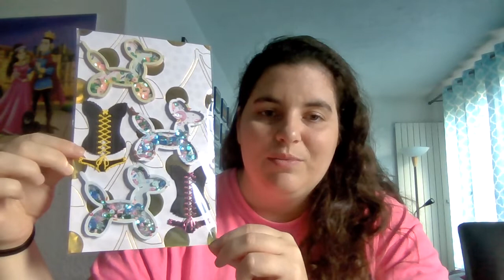The Cute Kawaii Challenge Giveaway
Hello Everyone!

I hope you will join me for this cute kawaii challenge giveaway!! I have been talking about it a lot and I think it is time to start it! So my challenge starts today and I will let you know the end date when I show the prizes you could win!

Rules:
-Everything sent must be cute or kawaii
-Send me a private message on IG when you send your entry
-Please spread the word about my giveaway challenge on social media!
-Send 3 items from the list below

It is a point system. 3 entries for everyone who participates. Any and every additional item from the list sent will get you 2 more points.

The List:
-1 cute necklace or bracelet
-1 cute shaker
-3 cute and different paper pieced embellishments
-6 cute and different enamel charms
-1 cute pen
-1 cute sticker pack
-1 cute handmade card
-1 cute pair of socks
-1 cute ribbon or trim
-1 cute hair accessory
-1 cute cutting die
-1 cute lip blam or chapstick
-1 cute bath bomb
-1 cute pocket letter decorated withOUT goodies in the back
-1 cute bead and charm dangle
-1 cute gnomie tassel

Remember in order to be entered you only have to send 3 things! This means it could be easily flatmail!

Depending on the amount of entries I will get determines how many winners there will be. Each winner will get at least 8 to 10 kawaii items mostly from Claire's or Blippo or a mix!

I will do 1 video per entry showing what you sent!

The examples in the video were made by Rita! Here is her IG account

Things I do NOT like: spiders, snakes, sloths, llamas, 5 pointed stars, non dessert foods, cats, or scary things, animal print, clowns, most birds, insects, cactus'

Things I do LOVE: dogs, bunnies, bears, pink, blue, purple, mint, pastel colors, gnomies, balloons, doodlebug, lawn fawn, the greeting farm, monkeys, mermaids, fairies, bling, butterflies, penguins, flamingos, dolphins, most animals, flowers, anything girly and cute!

Have a wonderful and kawaii day!
Take care,
Crafty hugs,
XOXO
Judith